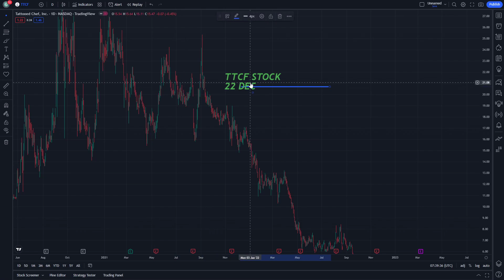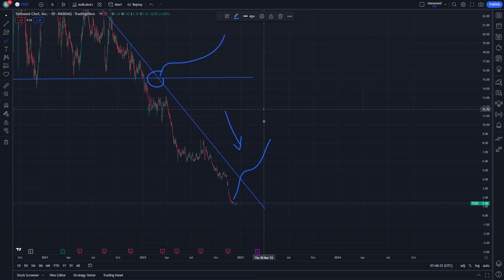TTCF Stock Market Analysis and Price Prediction News Today 22 December